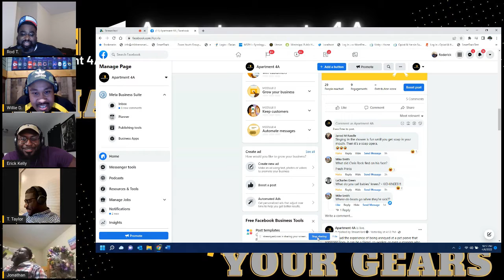Episode 8 What Really Grinds Our Gears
We’ve all had the experience of being annoyed at a pet peeve that someone does. It can be a friend, co-worker, or even a stranger who sets it off. Some of us share them and some are just little things that get on your nerve personally. Understanding pet peeves can improve your relationships and interactions or be used against you. Join us as we discuss some of the things that really grinds our gears.